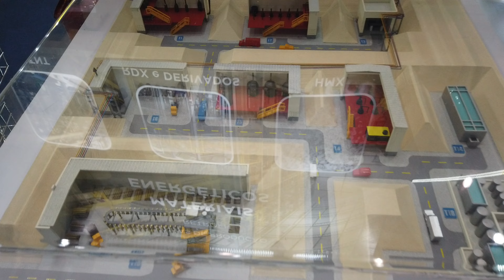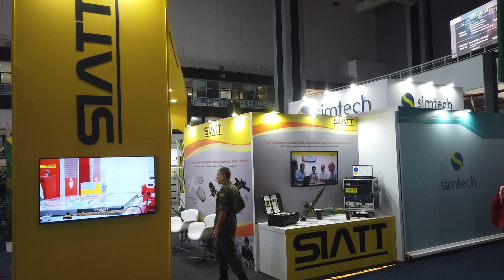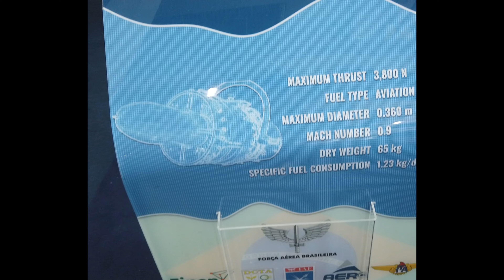7ª Mostra BID Brasil - Walk Around VIDEO CLIP Mísseis, Munições, Drones, Blindados, Fuzis e Pistolas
Cenas da cerimônia de abertura da 7ª Mostra BID Brasil, tour do ministro da Defesa pelos dois pavilhões, andando pela feira nos dois pavilhões.

Imagens, edição e reportagem: Roberto Caiafa